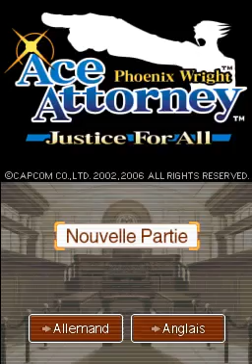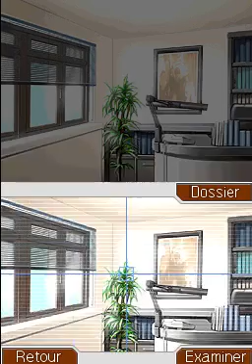Ace Attorney en francais, part 11 211 to 222